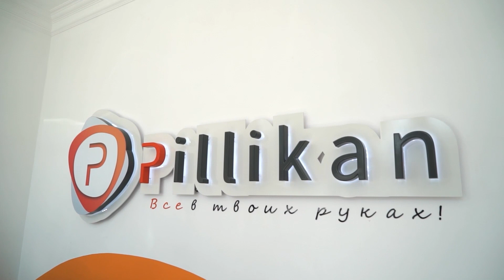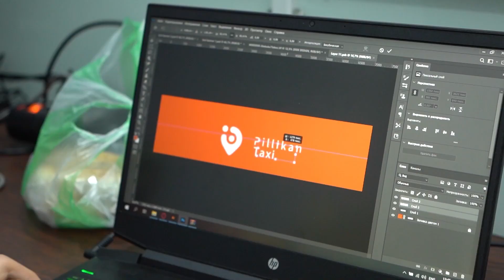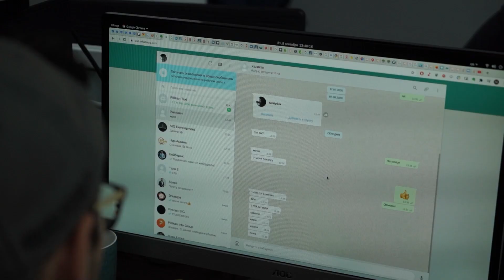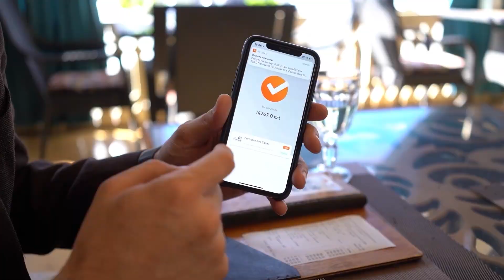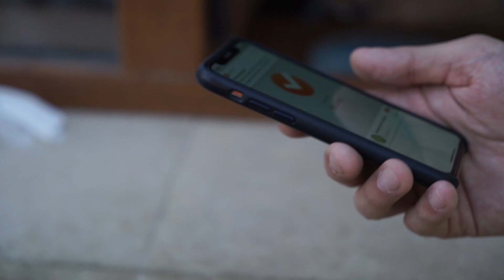Асылжан Жананов. Казахстанская "силиконовая долина" должна находиться в Шымкенте. // Наши люди